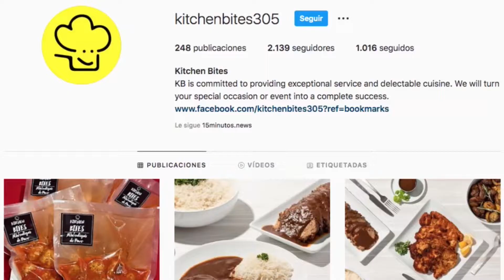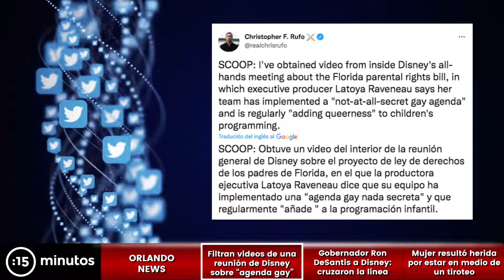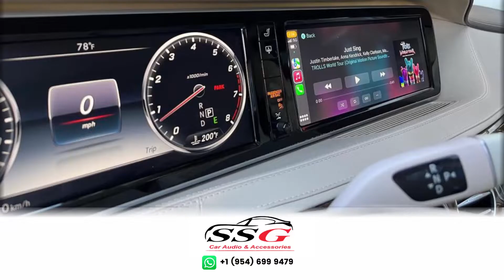Filtran videos de Disney donde hablan de una "AGENDA GAY SECRETA" | Noticias 30/3/2022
El periodista Christopher Rufo obtuvo un video de una reunión general de Disney donde discutían la ley de derechos de los padres. En la conversación, la productora ejecutiva Latoya Raveneau dijo que su equipo implementó una “agenda gay secreta” que incluye a la programación infantil.

Crisis Ucrania:
- Pese a promesa, Rusia volvió a atacar Kiev
- Defensa de Ucrania dijo que hubo retirada parcial
- ONU advirtió sobre una posible catástrofe alimentaria
- Papa pidió el cese de “esta monstruosidad de guerra

Orlando news:
- Filtran videos de una reunión de Disney sobre “agenda gay”
- Gobernador Ron DeSantis a Disney: cruzaron la línea
- Mujer resultó herida por estar en medio de un tiroteo
- Nació cría de grulla canadiense en Melbourne, Florida

Nacionales:
- Trump pidió a Putin que divulgue información sobre Hunter Biden
- Astronauta estadounidense regresó a la tierra en nave rusa
- (VIDEO) Descarada ladrona con peluca anaranjada en Manhattan
- Primera Dama del gobierno (E) de Venezuela ganó premio